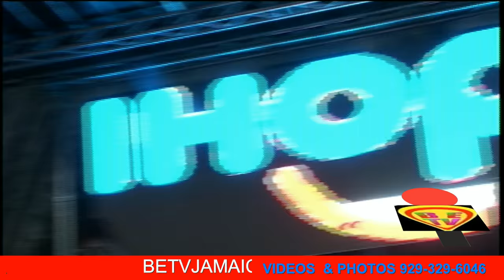FARM UP JAMAICA FUNDRAISER FESTIVAL HOSTED BY MUTABARUKA , MAJOR HYPE. WITH KY MANI MARLEY & MORE.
2 SHOES LIVE AT SANDS LIVE BAND NEW YORK - "FARM UP JAMAICA" JERK, ROOTS &  YAM FUNDRAISER FESTIVAL FIRST CARIBBEAN FARMERS MARKET SUNDAY JUNE 11 2017 KY MANI MARLEY DR.JULIUS GARVEY STICHIE CELEBRATING 55 YEARS OF JAMAICA'S INDEPENDENCE  @ ROY WILKINS PARK HOSTED BY MUTABARUKA , MAJOR HYPE  PERFORMANCE BY GLEN WA , SISTER CAROL ,THRILLER U , PASTOR SON ,KHALILAH ROSE MICHAEL DUNCON MUSIC BY STONE LOVE DJ. RORY